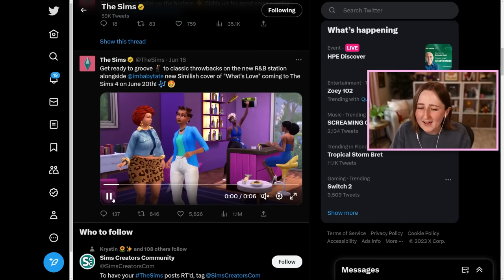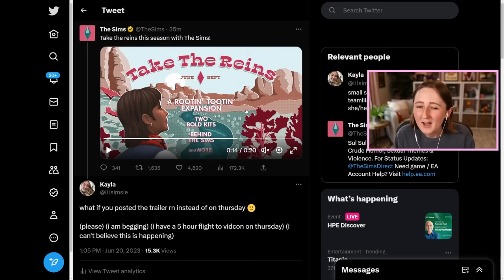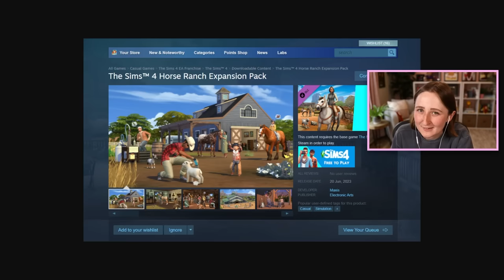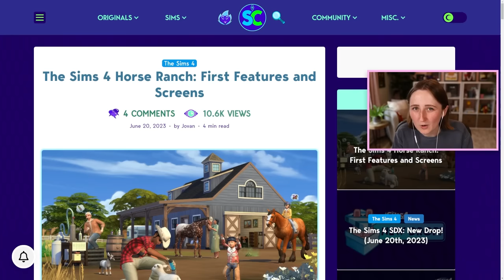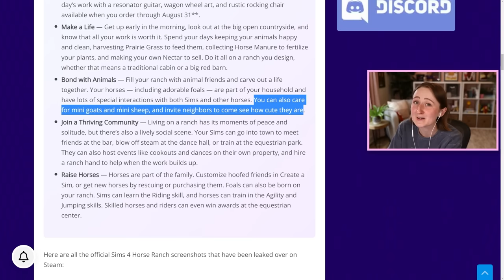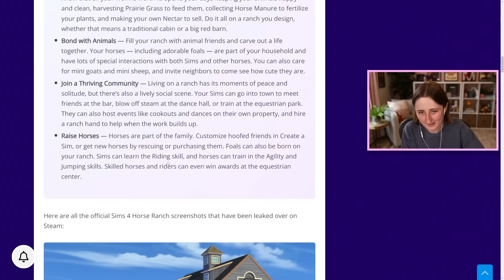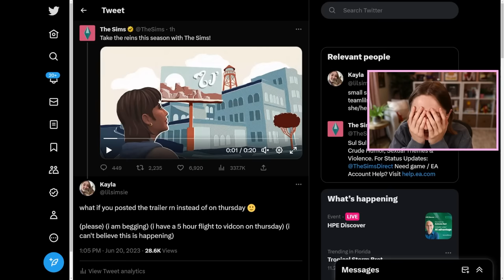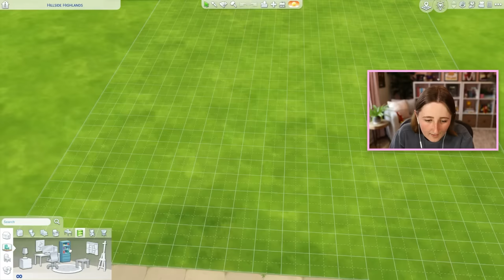HORSES OFFICIALLY ANNOUNCED FOR THE SIMS 4!!!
AHHHH LET'S TALK ABOUT TODAY'S HORSE RANCH ANNOUNCEMENT